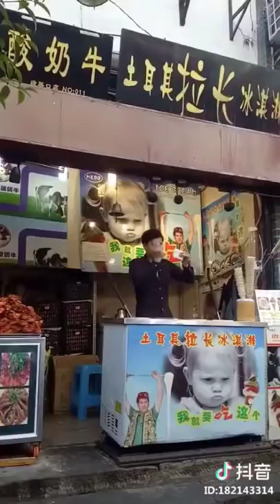【Tik Tok (app)】【Douyin】【抖音】Funny Video II in Tik Tok China Douyin.mp4